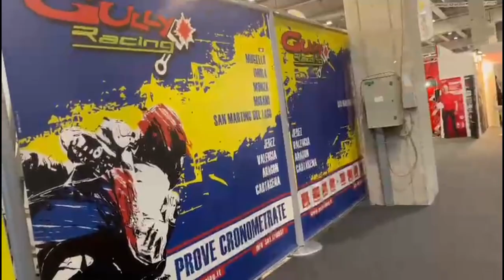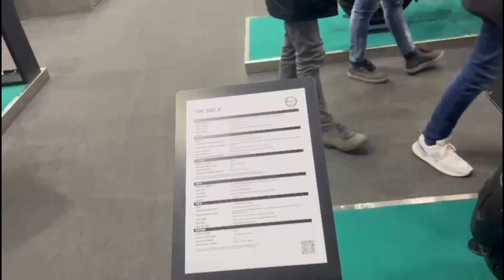MBE: VISITIAMO L' EXPO DELLE MOTO A VERONA Pt:1